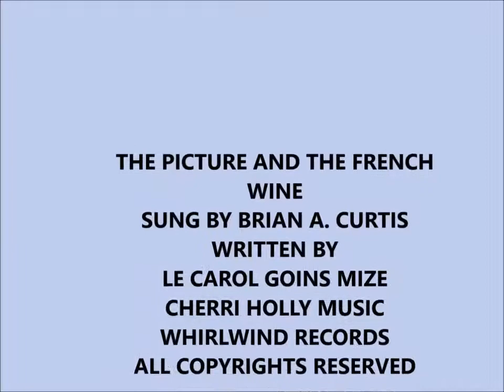THE PICTURE AND THE FRENCH WINE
WRITTEN BY LE CAROL MIZE  (PERFORMED BY BRIAN A. CURTIS)
COPYRIGHT.